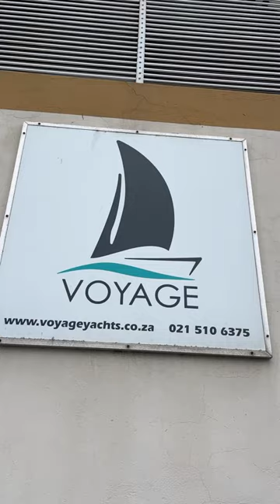Voyage Yachts Shipyard Cape Town - Multihulls World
► Voyage Yachts was founded in 1994 in Cape Town, South Africa, under the leadership of Kay Oldenburg. The yard produces large blue water catamarans in small production runs - just under 200 examples have been launched, and the current production rate is 5 to 6 boats per year. Voyage Yachts employs a staff of around 50, and is currently marketing just a single model, the Voyage 590, launched in 2020. With its inverted bows and modern design, this top-of-the-range multihull is seductive and entertaining thanks to its spaciousness and plethora of equipment. Three layout versions are available for 12 to 14 people. Hybrid propulsion is also available.

► TECHNICAL SPECIFICATIONS
Builder: Voyage Yachts
Length overall: 58’3” (17.7 m)
Waterline length: 57’9” (17.6 m)
Beam: 28’5” (8.66 m)
Draft: 5’2” (1.59 m)
Displacement: 55,121 lbs (25 t)
Sail area: 2,179 sq ft (202.5 m²)
Engines: 2 x 75 HP
Fuel: 250 US gal (950 l)
Water: 250 US gal (950 l)